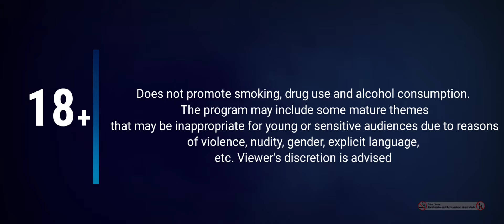WHAT JOSIAH SAW Trailer [2022] - Robert Patrick | Horror Movie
WHAT JOSIAH SAW Official Trailer [2022] - Robert Patrick Horror Movie